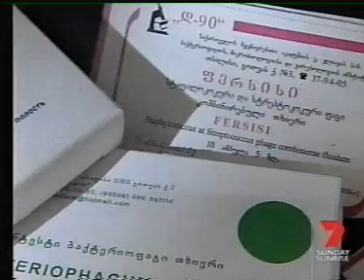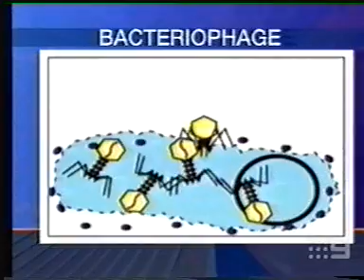The Forgotten Cure - Special Phage Services Talks About Bacteriophages with Sunday Sunrise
The Forgotten Cure

Special Phage Services talks to Sunday Sunrise about the rising importance of developing Bacteriophages to help fight disease and bad bacteria that just don't respond anymore to traditional antibiotics.